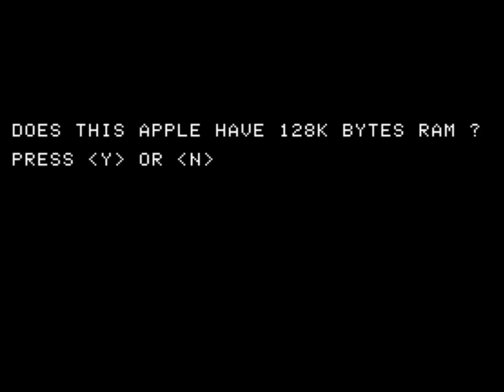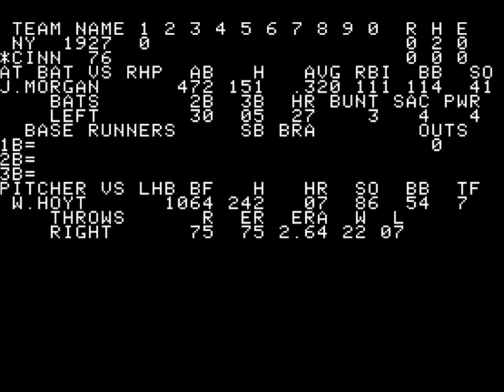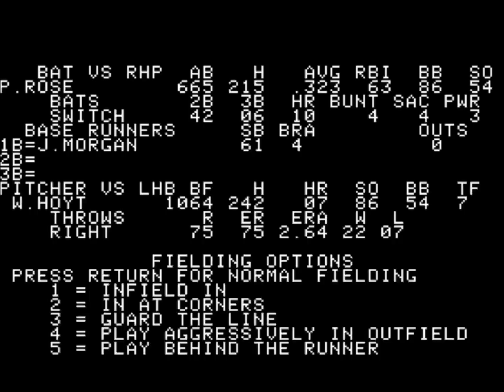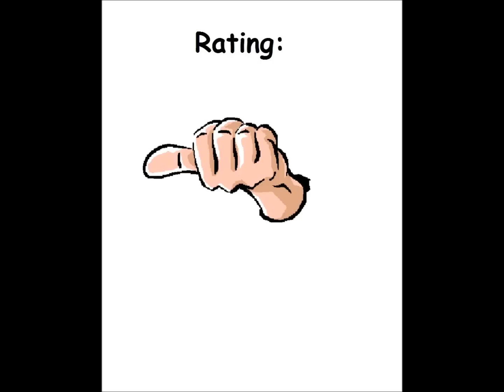Pure Stat Baseball for the Apple II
Came also out for:

Commodore 64

Game description:

You can trade team players, draft new players, create your o wn teams, even form your own league. This complete statistical baseball simulation considers each player's batting statistics against both left-handed and right-handed pitchers, and pticher's stats vs. both left-and right-handed batters.

What I think:

It is more for Baseball fanatics. ;)